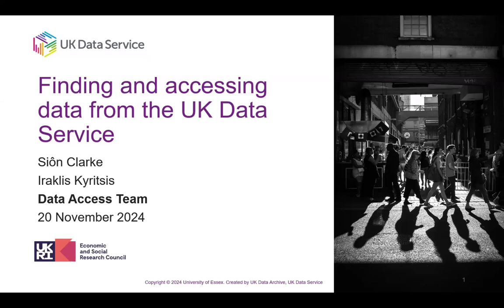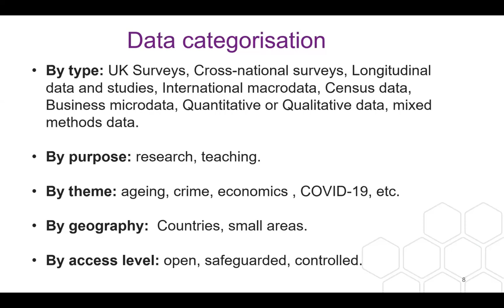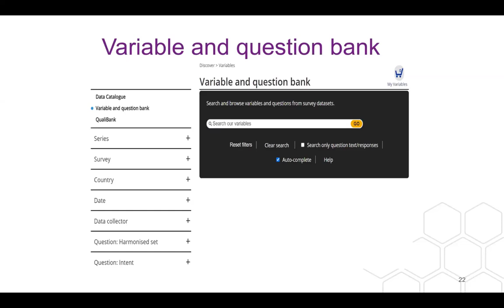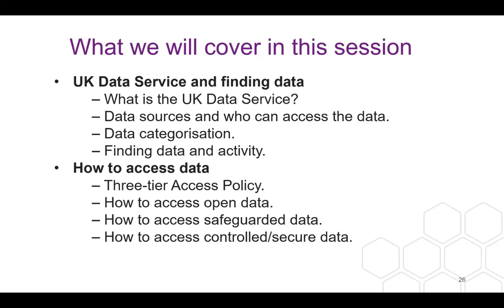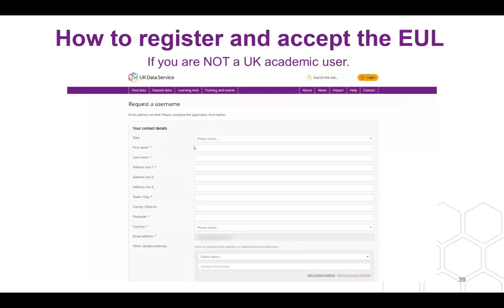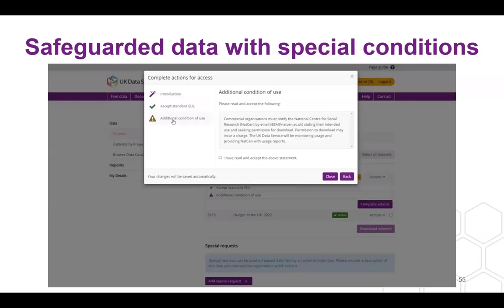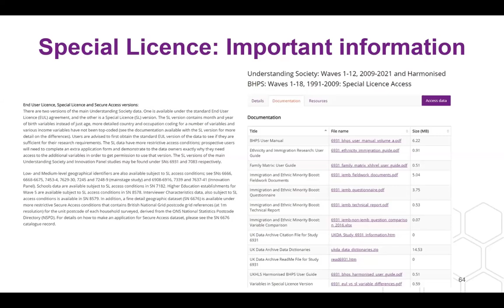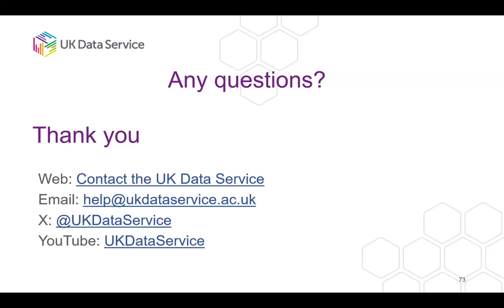Finding and accessing data from the UK Data Service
This introductory workshop is intended for anyone who wants to hear about finding data from the UK Data Service and contains interactive elements throughout.

Participants will be given a practical overview of the tools that the service provides, particularly our data catalogue to help you make the most of your data searches. We will discuss best approaches to searching data and how to use the search tool to narrow down search results. We will also explore other service resources provided to help you get the data you want and related information.

This free online workshop will consist of an interactive presentation, with activities throughout to help attendees get to grips with finding and accessing data from the UK Data Service. There will also be time for questions at the end.

Presenters: Sion Clarke and Iraklis Kyritsis